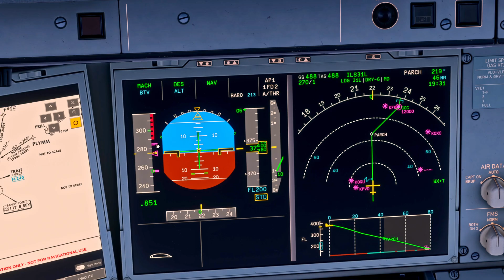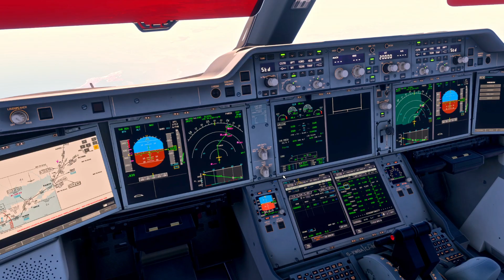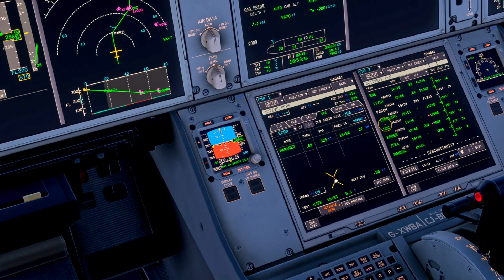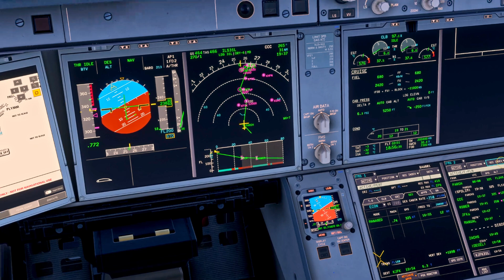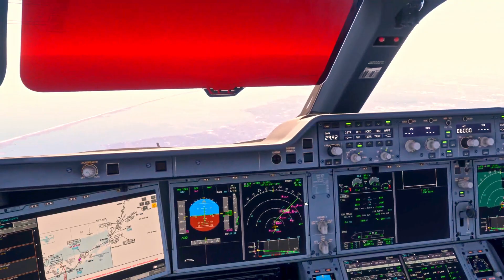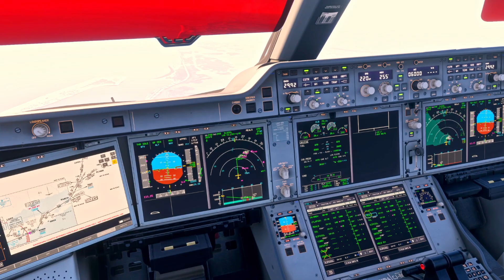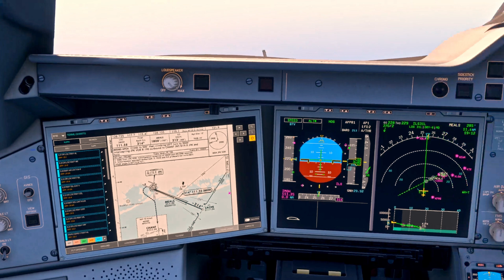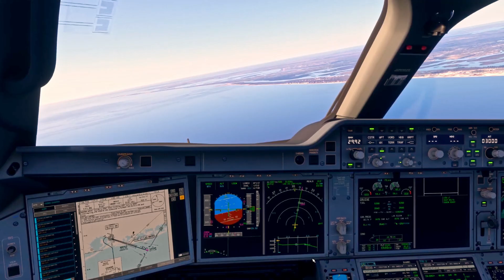A350 Descent & Approach Tutorial | Real Airbus Pilot | MSFS 2024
Learn how to manage the A350 descent and approach in MSFS 2024 using real-world Airbus techniques. This in-depth tutorial from a real Airbus pilot covers the inibuilds A350 step by step.

In this Microsoft Flight Simulator 2024 tutorial, you'll discover how to use managed descent, configure the A350 approach phase, and fly a realistic profile from TOD to final approach. Whether you're new to the A350 or want to refine your procedures, this A350 descent tutorial is designed to help you fly like a pro.

We’ll go over the A350 autopilot approach, VNAV behavior, deceleration points, APP phase activation, and common mistakes simmers make when flying the inibuilds A350. I’ll also share insights from real Airbus line flying to give you practical tips you can use in any sim session.

Topics Covered:
A350 managed descent explained
Approach setup in the MCDU
Speed and altitude constraints
How to fly the A350 landing with precision
Final approach configuration and checklist tips

If you're looking for the most realistic A350 tutorial in MSFS 2024, this guide is packed with real-world procedures and easy-to-follow visuals. Perfect for simmers using the inibuilds A350, looking to fly more accurately and confidently.

I’m a real-world Airbus A320 series Captain and Type Rating Instructor for a major European airline. On this channel, I bring authentic flight deck knowledge into Microsoft Flight Simulator (MSFS 2024 and MSFS 2020) with professional tutorials, full flights, and detailed system deep-dives. Whether you’re brand new to Airbus ops or an experienced simmer, you’ll learn practical, airline-style techniques that genuinely level up your realism.

✈️☕Enjoy the channel? Help me keep creating!

🖥️ Sim Rig & Setup (MSFS 2024)
CPU: Intel i9-13900KF @ 5.8 GHz
GPU: Sapphire RX 7900 XTX Nitro+ Vapor-X 24GB
RAM: 64GB Corsair Vengeance DDR5 @ 6600MHz
SSD: WD Black SN8100 PCIe 5 (14,900 MB/s)
Cooling: Corsair iCUE H150i Elite AIO
Motherboard: Asus ROG Strix Z790-F (PCIe 5)
Power Supply: Corsair RM1200x Shift ATX 3
🎮 Flight Controls: Thrustmaster TCA Sidestick, Throttle, Rudder Pedals, Mini FCU
📟 MCDU: WinWing MCDU
👁️ Head Tracking: Tobii Eye Tracker
🖥️ Monitor: 27" Acer Predator XB271HK (G-Sync)
⌨️ Keyboard: Logitech K120
🖱️ Mouse: Zowie FK1
*This content is intended for flight simulation purposes only, it is not for real world use*